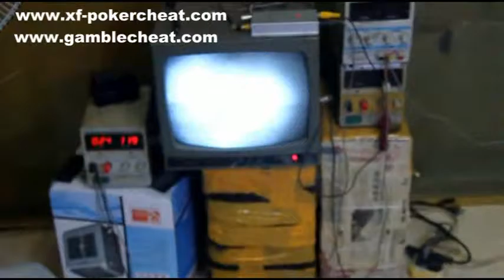new ink two with lamp backside camera